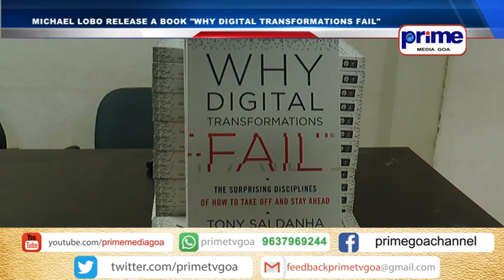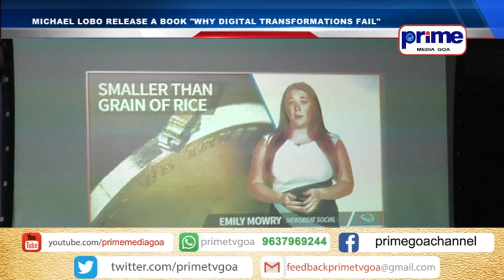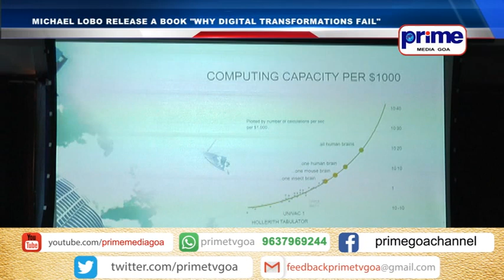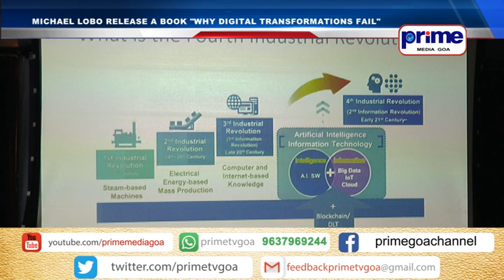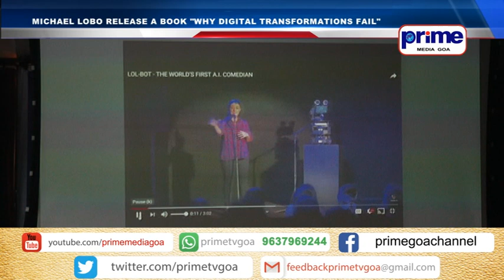MICHAEL LOBO RELEASE A BOOK WHY DIGITAL TRANSFORMATIONS FAIL